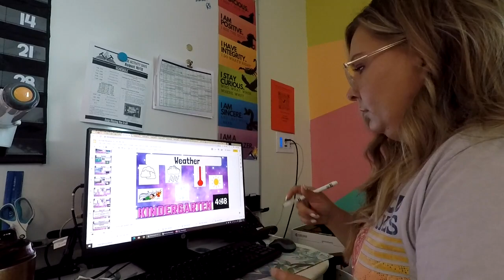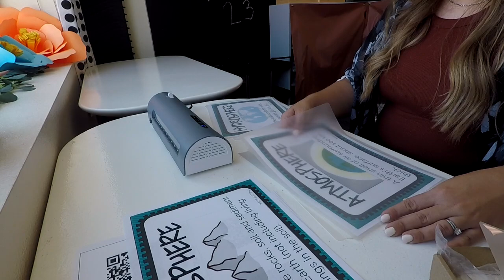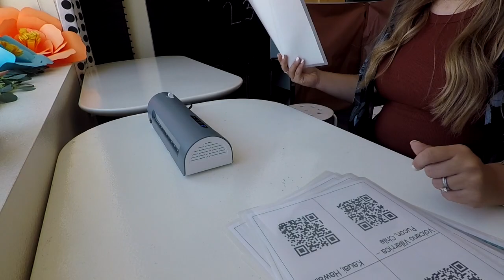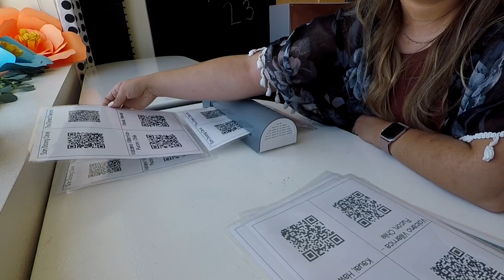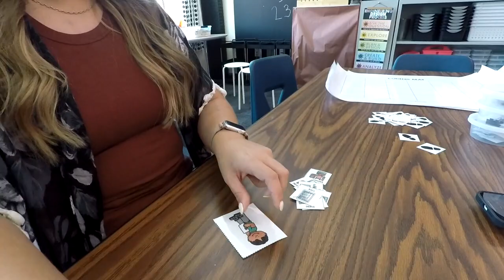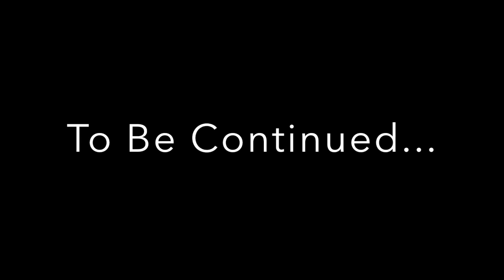A WEEK I MY CLASSROOM PART 1 ⎮Plan with me, Prep with me, and more!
Thank you so much for stopping by! I hope you enjoyed and follow along my new journey as a STEM Teacher!

♡Madi
Full Bloom Classroom